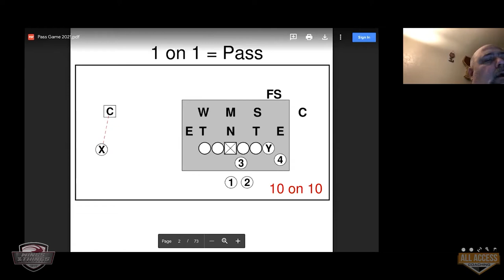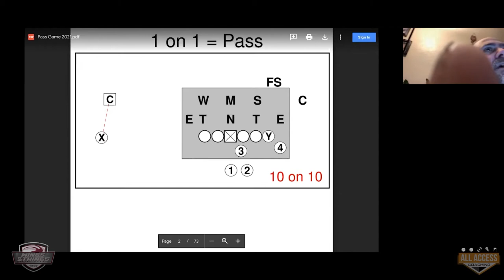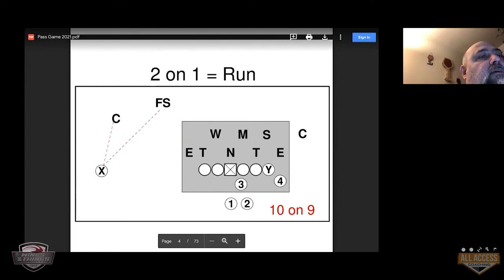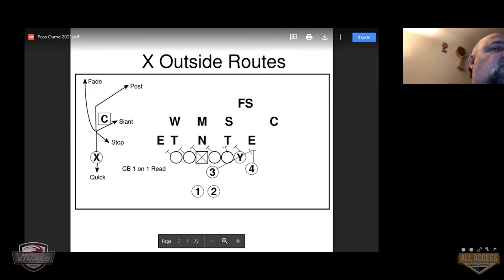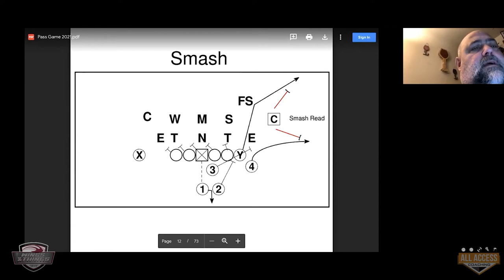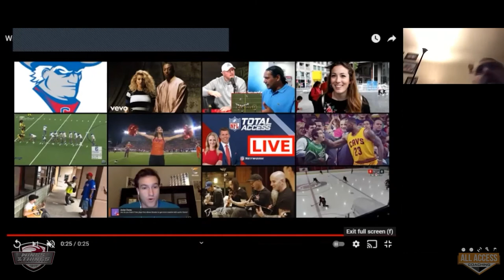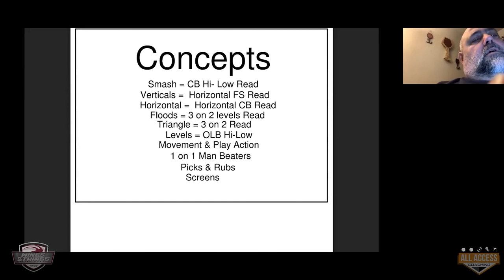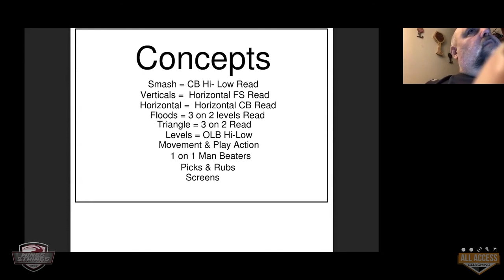Pass Game in Single Wing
Everything on pass game in the single wing from Coach Bruce Eien of Harrisburg HS, Oregon.

Coaches helping coaches --- A team of championship coaches dedicated to helping other coaches. Offense, Defense, we have it all on this channel.

You don’t want a collection of plays, you want a SYSTEM.  Systems have answers.

Like the video so we can make more content that you like.